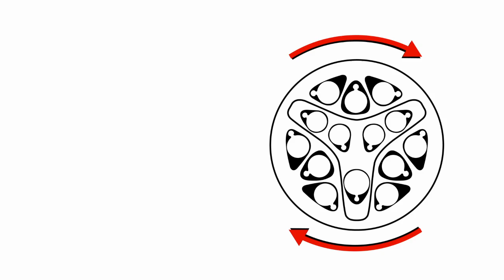Bag Boy Revolver LE Cart Bag Demo